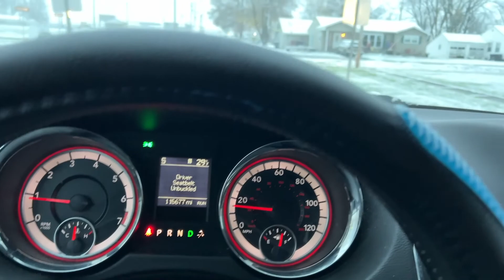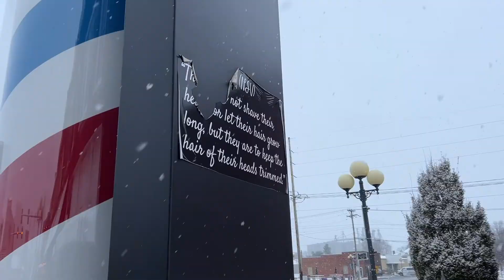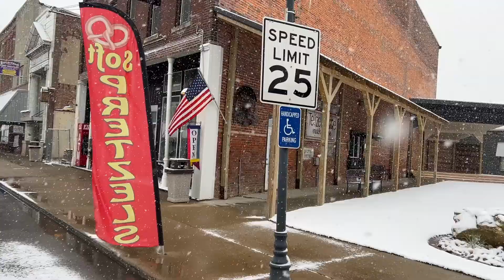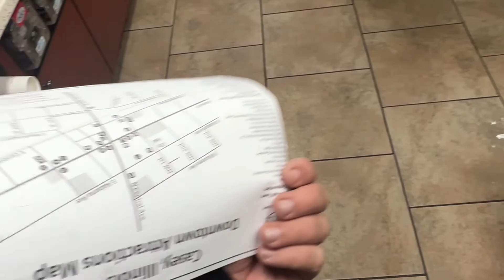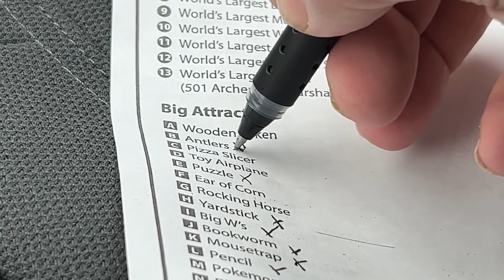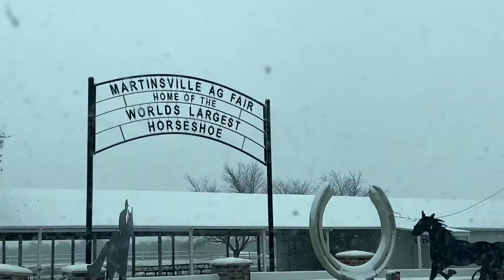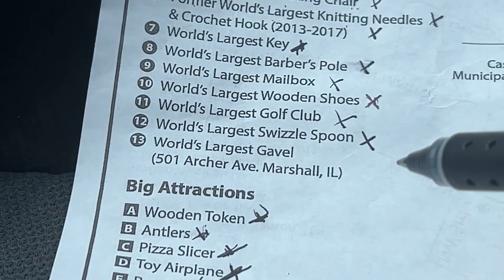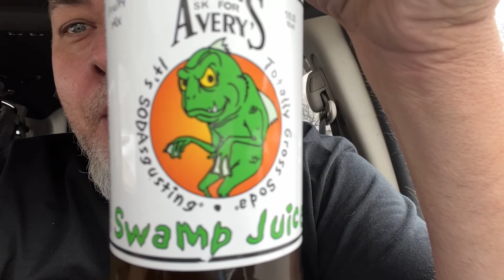BIG THINGS in CASEY ILLINOIS | THE ASY TV LIFE | Episode 115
What on earth happened to CASEY, ILLINOIS? why are there so many BIG things everywhere? From giant rocking chairs to pitchforks, Wooden Shows to Twizzle spoons, I could go on and on... But I got nearly everything marked off The Casey Illinois list of large things. Check it out for yourselves!

Please SUBSCRIBE to this channel, LIKE the videos if you LIKE them & click the Notification bell to get a heads up on new episodes!Also check out all of the ASY TV Shows and extras on this YouTube channel! So much awesomeness is heading your way on a weekly basis!For the actual ASY TV network, head over for hundreds of hours of all original ASY TV programming featuring household names like Renee Paquette (Stuffed), Stephen Pearcy (Documentaries), Amy Dumas (Lita) (UFO SHO’) and so many more! You’ll also meet incredible ASY TV homegrown talents like Eddie Finocchiaro (NY HAM), Chantal Dengah (Call to Adventure), Rikki (That Vegas Show) and soon and so on!If you’d like to support what we do, first off head to ASYTV.com and subscribe to the network (Much like Hulu, Netflix etc.) for only $5. If you want to go above and beyond and become either a good pal or an actual Investor in ASY TV and her with all of the filming & traveling we do.

And if you REALLY REALLY want to support ASY TV and the travels and filming etc. We have an Amazon WISH LIST. I see all of the other Youtube personalities showing their wish lists, so why not. If you send us something off this list, it’ll be opened on camera on The ASY TV LIFE and you’ll be thanked! I’ll also send you something in return. Yay!

For the book CHICKEN SNAKE & CHUPACABRA COW by Brandon Bishop & Brandon Bishop Jr.: (coming soon) (only on Kindle right now)

Thank you so much for being a part of this expanding ASY TV galaxy of everything. You’re so appreciated!